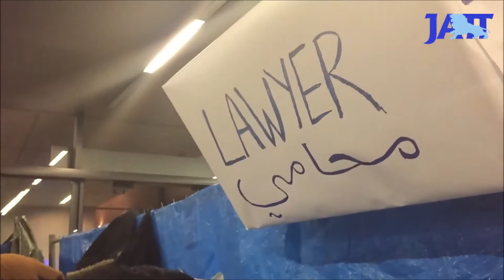auf Deutsch mit Sikh, Refugee Welcome Hauptbahnhof Vienna, Austria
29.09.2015, Video by Hardeep Singh Mann,
JattSite, Vienna, Austria, Refugee Crisis, Refugee Welcome, Migrant Crisis, Austria Vienna Central Station, Wien Hauptbahnhof (HBF), Flüchtlinge, Asyl, TrainOfHope, India, Punjab,

Es wird täglich ca. 120 kg Reis (bei Bedarf steigt die Menge bis zu 160 kg) und 100 kg Daal frisch gegeben.